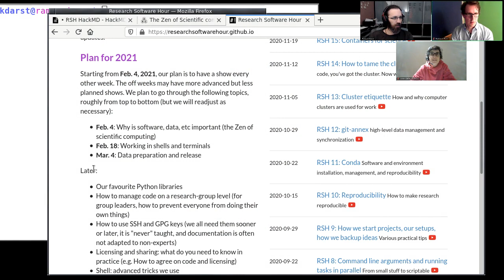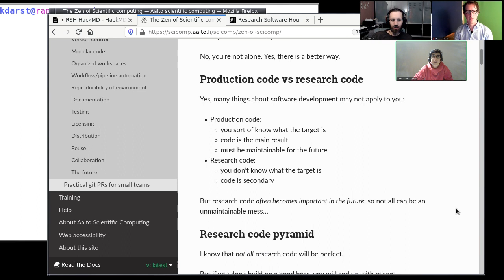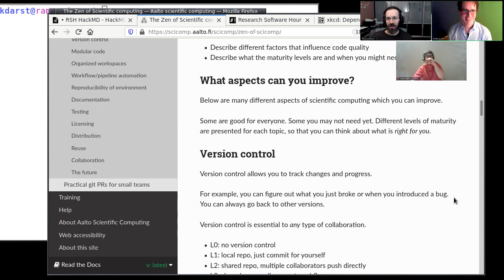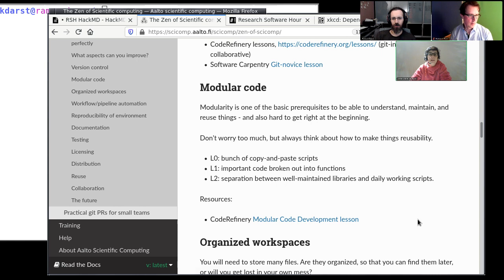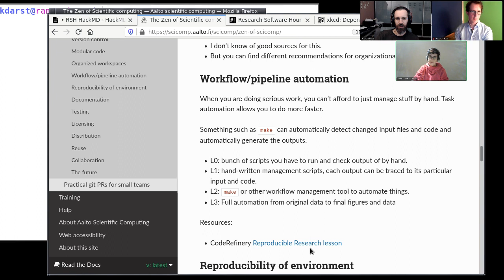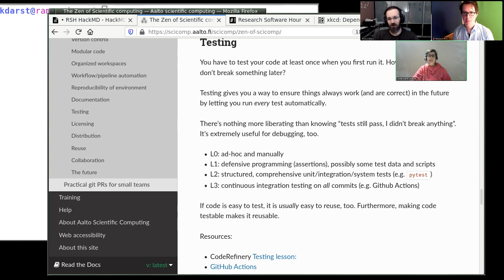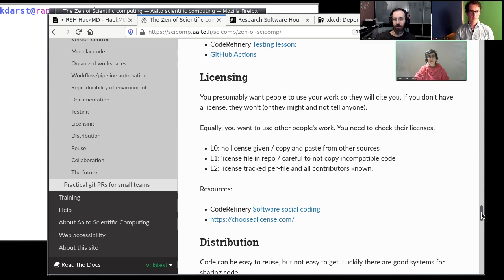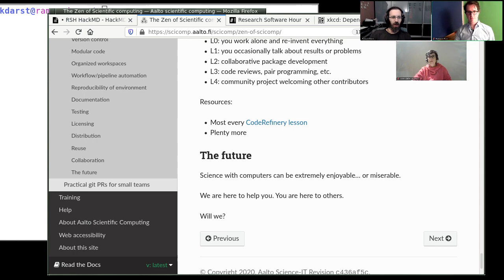Research Software Hour 018: The Zen of Scientific Computing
We talk about the basic principles that every researcher using code and data should be aware of.  We realize that not everyone can be perfect, nor does everything *need* to be perfect.  We describe the different levels of "goodness" and which are right for you, and the ways that you might make things a little bit better.